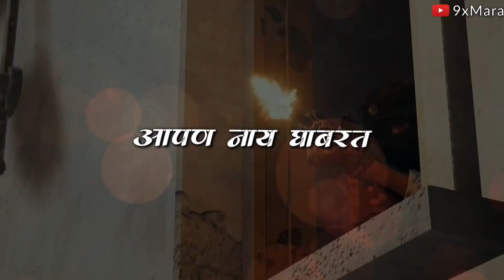Aapan Nay Ghabrat 💪🏻😎 | Pubg Lover ❤ | Whatsapp Marathi Status Video